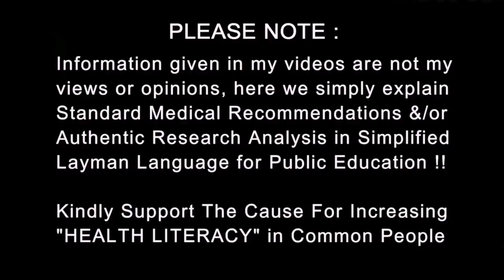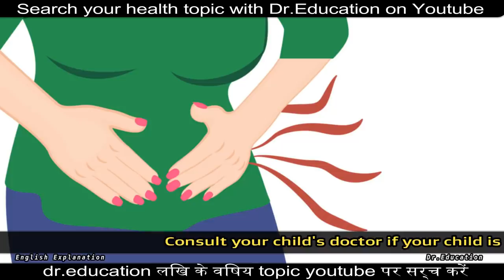GLUTEN IS GOOD OR BAD | Celiec Disease | Dr.Education